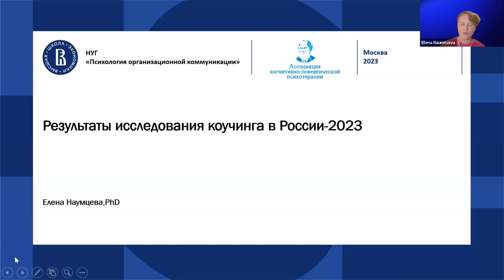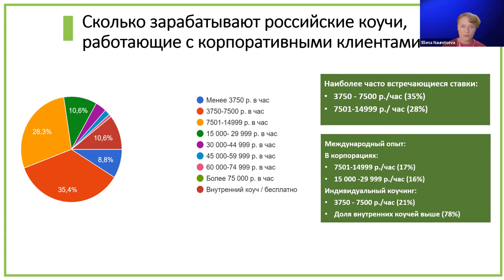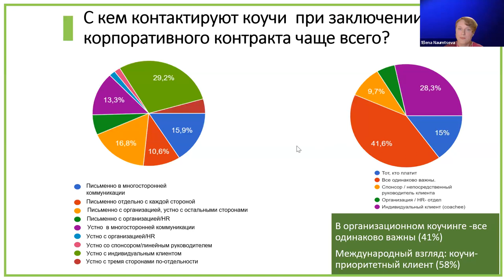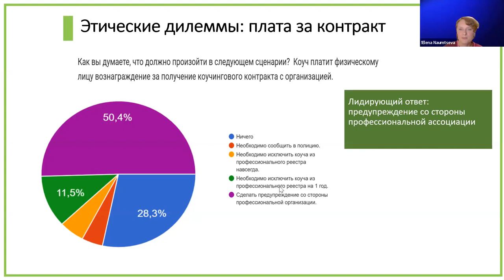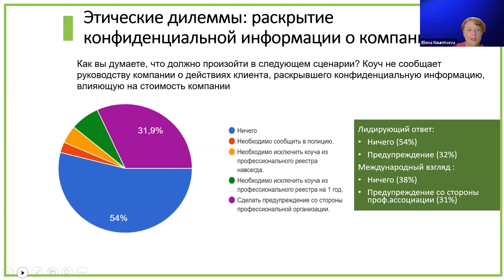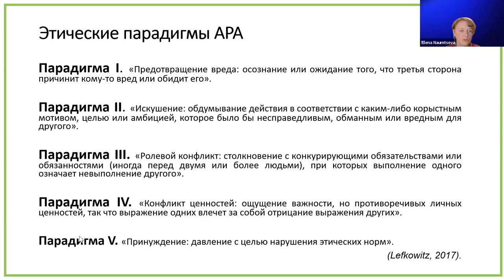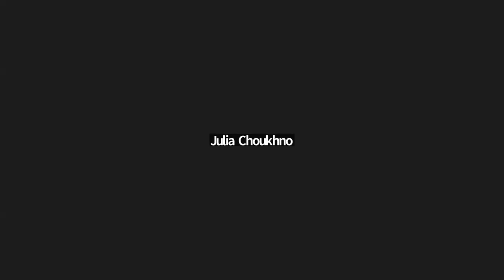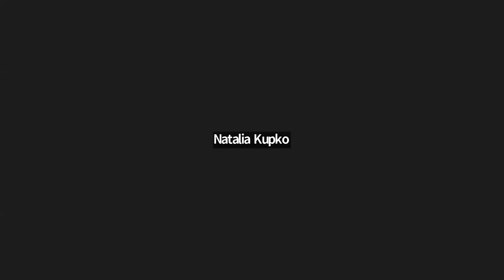Обзор результатов сравнительного исследования рынка коучинга в России-2023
21 сентября 2023 г. в 19.00 (МСК) состоялся совместный семинар НУГ "Психология организационной коммуникации" и АКПП (Ассоциации когнитивно-поведенческой психотерапии)

Тема — "Обзор результатов сравнительного исследования рынка коучинга в России-2023"

Спикер — Елена Наумцева, организационный консультант, коуч (с 2003), PhD, доцент НИУ ВШЭ, член совета по коучингу АКПП.

Профессиональный коучинг проходит очередной этап своего становления в России: формируются типовые пути повышения квалификации, институт интервизии и супервизии. Количество методических подходов также продолжает расти. Как наша отрасль чувствует себя в 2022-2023? Коучи из 36 городов России и 6 стран приняли участие в этом сравнительном исследовании и помогли сформировать общую картину отрасли.

В докладе рассмотрены следующие вопросы:
1)  Стоимость сессии. Профессиональный рост и формы развития своей практики
2)  Модели и подходы, применяемые коучами в России
3)  Особенности заключения 3-х стороннего контракта
4)  Факторы выбора при заказе корпоративного коучинга
5)  Источники обратной связи в 3-х стороннем контракте
6)  Оценка эффективности в 3-х стороннем контракте
7)  Этические дилеммы в коучинге: неформальные отношения, NDA и др. Как их решают в российские коучи